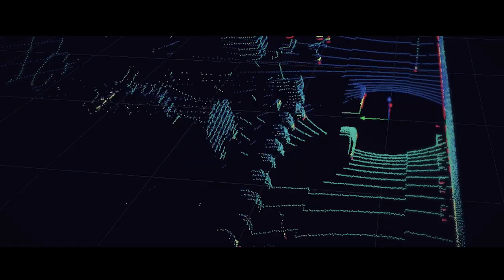L'AUTONOM TRACT AT135 est là !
NAVYA, un leader français des systèmes de conduite autonome, et Charlatte Manutention, parmi les tous premiers constructeurs mondiaux de véhicules industriels et aéroportuaires électriques et thermiques, ont créé en octobre 2018 Charlatte Autonom pour développer des solutions de tracteur autonome à destination des sites industriels et aéroportuaires.

Cette filiale combine la qualité et les performances reconnues du tracteur électrique à bagage T135 de Charlatte Manutention, l’appareil le plus vendu sur le marché avec plus de 20 000 véhicules en exploitation dans le monde et une position de leader mondial sur le marché, avec le savoir-faire unique de NAVYA en matière de véhicules autonomes.

~~ Retrouvez-nous ~~